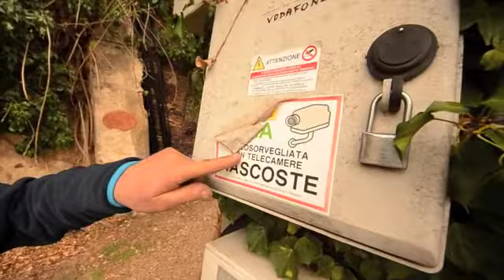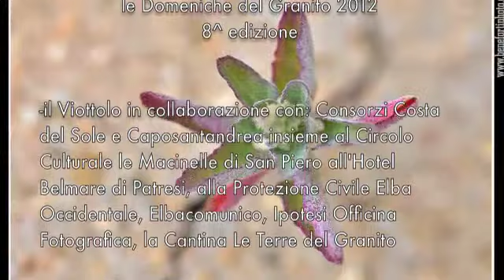Domeniche Granito - il Cazzicanismo nella città di Cosimo.m4v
Alla scoperta della città di Cosimo con l'uscita delle Domeniche del Granito a Portoferraio.